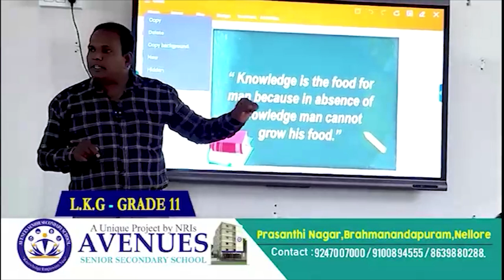హ్యాపీ బ‌ర్త్ డే రామ‌కృష్ణ అన్న‌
- వెంక‌ట‌గిరి ఎమ్మెల్యే కురుగొండ్ల రామ‌కృష్ణ‌కి పుష్ప‌గుచ్చం అంద‌చేసిన బీద